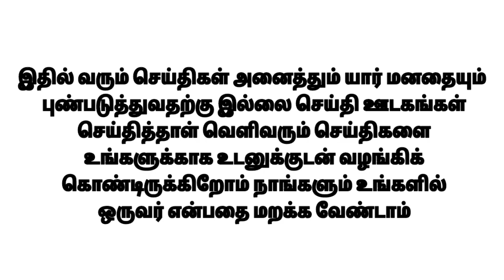PF தொகையை பாதியிலேயே பெறுவது எப்படி? முழு விளக்கங்களுடன்!